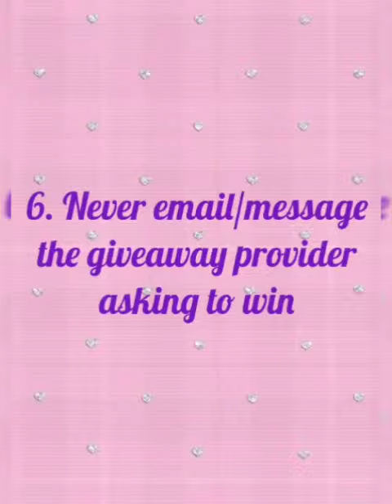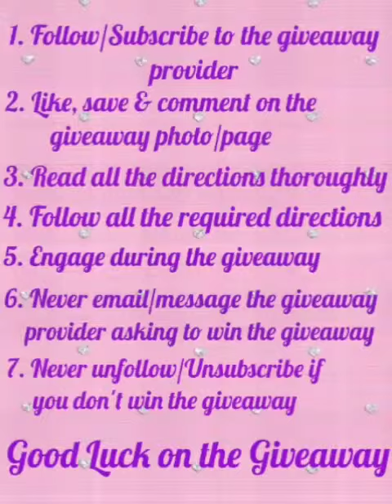Winning a giveaway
B410berry1 on Instagram
Brandy Moates fortenberry on Facebook, influnster

Brandy Moates Fortenberry on Facebook and YouTube

Music is Girls like you by Adam levine copyright of Adam Levine